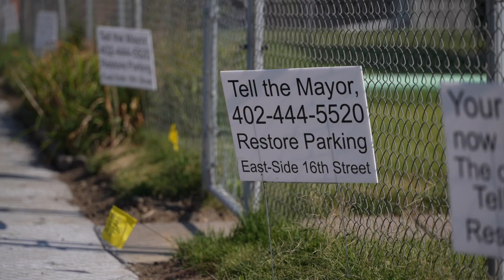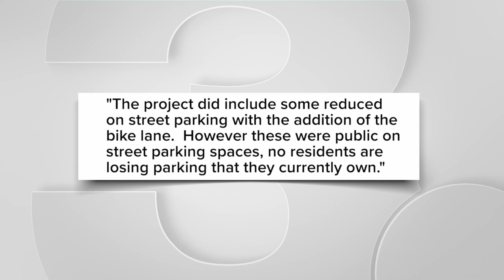'I’ve been here 61 years and don't plan on leaving'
Neighbors along 16th street express concerns with new street design. They are now looking for a solution ahead of winter.